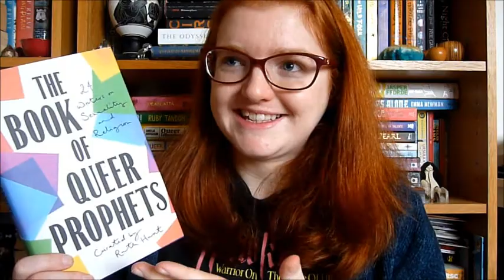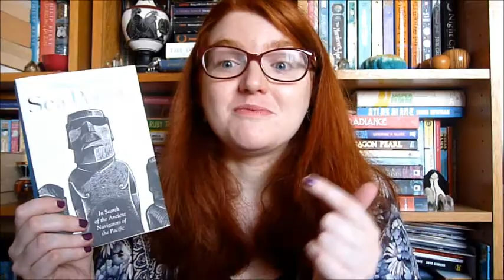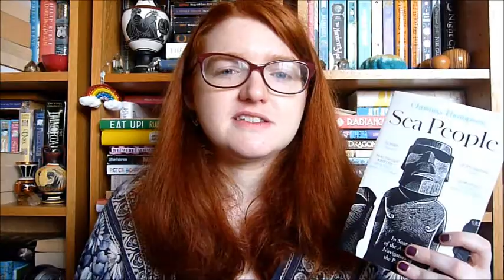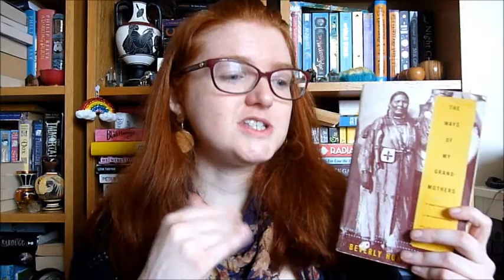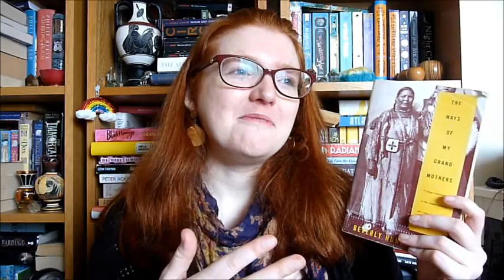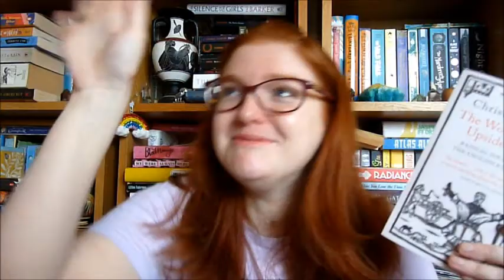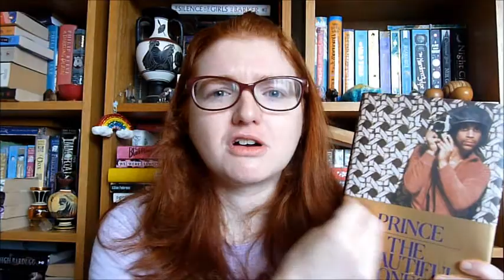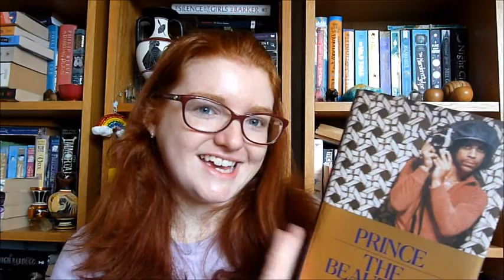Non-Fiction November Wrap Up! [CC]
QUICK NOTE - YouTube's currently auto deleting comments with the word queer in - if you wanna chat about Ruth Hunt's book please mispell it so I can see it!!

Books mentioned:
A Song Flung Up To Heaven by Maya Angelou
The Book of Queer Prophets: 24 Writers on Sexuality and Religion edited by Ruth Hunt
Braiding Sweetgrass: Indigenous Wisdom, Scientific Knowledge and the Teachings of Plants by Robin Wall Kimmerer
Confess by Rob Halford
Sea People: In Search of the Ancient Navigators of the Pacific by Christina Thompson
The Dignity of Difference: How to Avoid the Clash of Civilisations by Jonathan Sacks
Dead Famous: An Unexpected History of Celebrity from Bronze Age to Silver Screen by Greg Jenner
The Ways of My Grandmothers by Beverly Hungry Wolf
Work Like A Woman: A Manifesto for Change by Mary Portas
The World Turned Upside Down: Radical Ideas During the English Revolution by Christopher Hill
Home Cooking: A Writer in the Kitchen by Laurie Colwin
The Beautiful Ones by Prince (edited by Dan Piepenbring)

You Know What I Like? Podcast:
On iTunes, Spotify, plus: